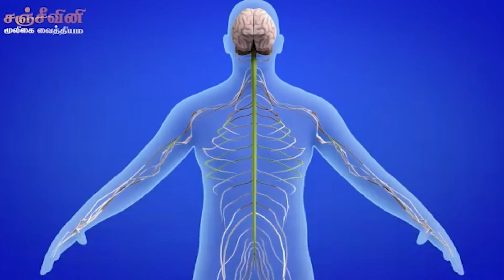ஜேர்மனியில் 49 யூரோ பிரயாண அட்டை விற்பனையாகிறது! 03-05-2023 | Em Thamizh